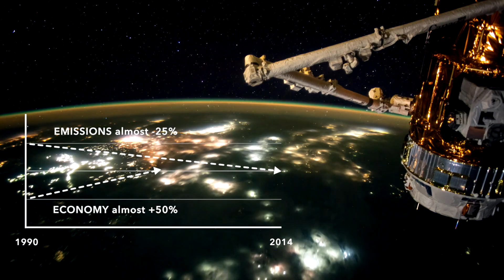The Paris Agreement: the world unites to fight climate change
At the Paris climate conference in December 2015, 195 countries agreed to the world's first universal action plan to tackle climate change by limiting global warming to ‘well below 2°C’. This historic achievement was just the beginning – now every country must turn their promises into action.